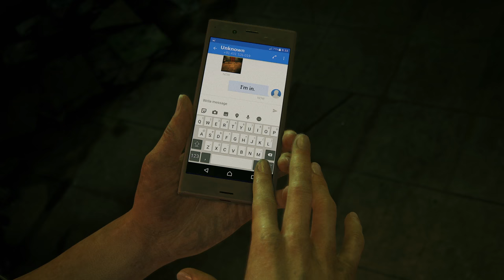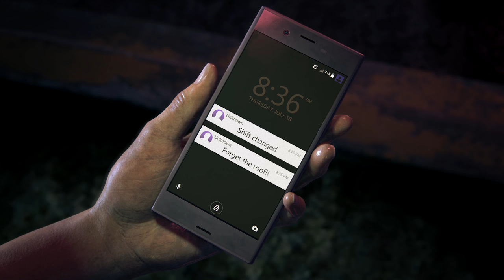Uncharted 4 A Thief's End DLC - The Lost Legacy on PS4 Pro 4K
UNCHARTED THE LOST LEGACY Gameplay Walkthrough Part 1 - Chloe & Nadine (PS4 Pro Let's Play Commentary)

Uncharted the Lost Legacy Walkthrough! Walkthrough and Let's Play Playthrough of Uncharted the Lost Legacy Live Gameplay and Commentary in 1080p high definition at 60 fps. This Uncharted the Lost Legacy walkthrough will be completed showcasing every level, mission, boss, and story ending.

Story
Set six to twelve months after Uncharted 4, The Lost Legacy explores the backstory and heritage of Chloe Frazer. In the game, she explores the Western Ghats in the midst of a civil war, in search for the Tusk of Ganesh from a warlord named Asav.  To do so, she partners with mercenary Nadine Ross, an antagonist from Uncharted 4.

Gameplay
Uncharted: The Lost Legacy is an action-adventure game played from a third-person perspective, with platform game elements. Players use firearms, melee combat, and stealth to defend against the hostile enemies. Players control Chloe Frazer—a treasure hunter who is physically adept and is able to jump, sprint, climb, swim, swing and perform other acrobatic actions. Players traverse several environments, moving through locations including towns, buildings, and temples to advance through the game's story. Players use firearms, melee combat, and stealth to defend against the hostile enemies. Players also drive vehicles during some gameplay segments.

Developer: Naughty Dog
Publisher: Sony Computer Entertainment
Release: August 22, 2017
Genre: Action Adventure
Platforms: PlayStation 4